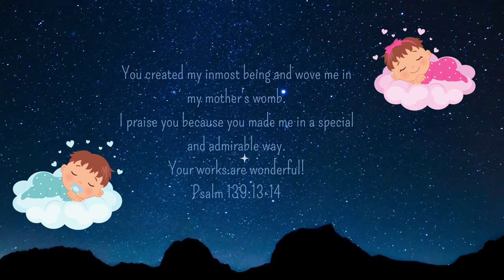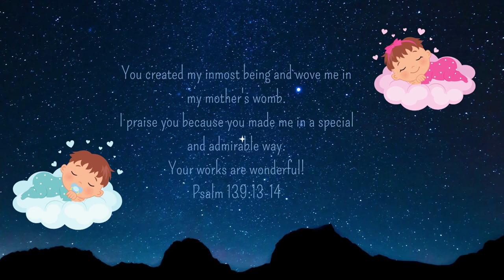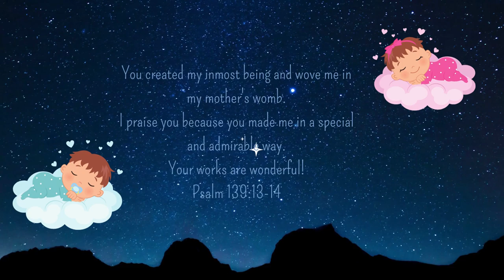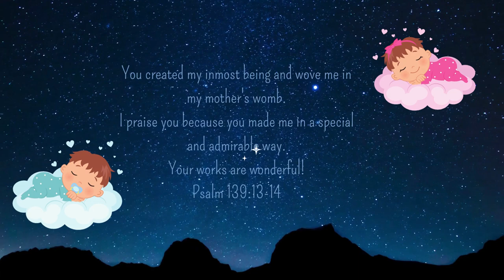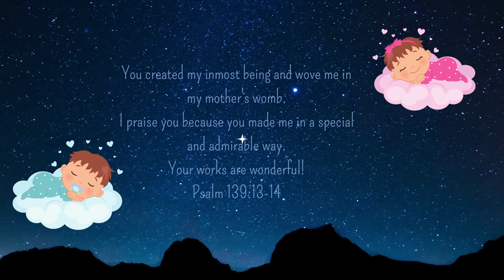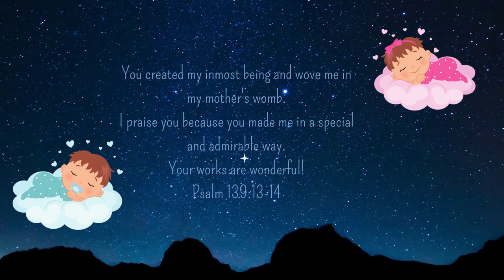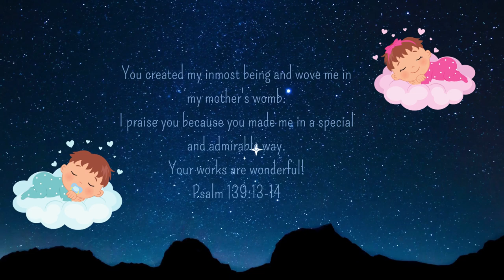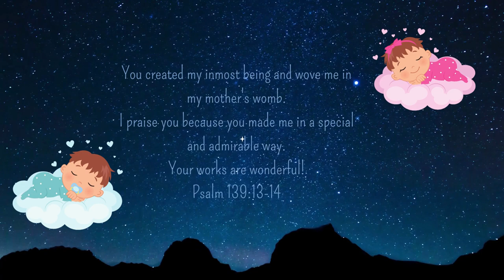Lullaby 💖Smart and Fun Stimulation 🧡 Mozart for Babies Day and Night💛babymusic